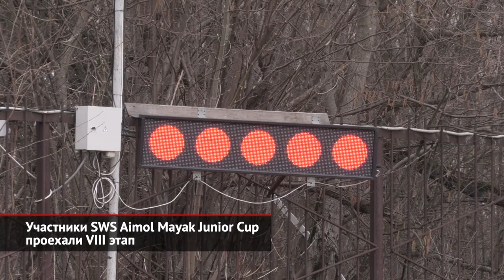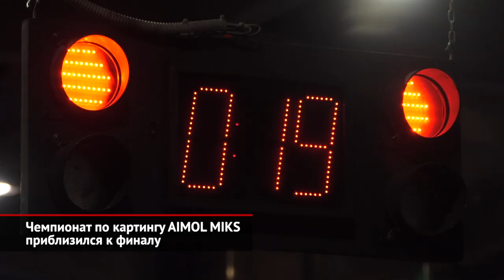Картинг: SWS Aimol Mayak Junior Cup проехал 8 этап. Чемпионат AIMOL MIKS близится к финалу | НК 1965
На подмосковном картодроме «Маяк» прошёл восьмой этап детского чемпионата Sodi World Series. По итогам заездов на 1200 метров определились победители в категориях «Мини», «Кид» и «Новичок», а также в абсолютном зачёте — в этот раз «золото» досталось Николаю Василевскису. Николай Василевскис: «Ну, меня пригласили один раз на „Маяк” друзья, и мне понравилось очень сильно. Я начал здесь ездить. Здесь хороший тренер, здесь довольно хорошая техника, и очень правильно решают вопросы судьи — с ними можно всегда обговорить, если надо». При картодроме работает школа картинга, где опытные наставники преподают теорию и практику. Пилотов учат быстро и правильно проходить повороты — как в группах, так и индивидуально. Игнат Ильютченко, руководитель школы картинга на картодроме «Маяк»: «Наше преимущество основное — в трассе. У нас самая сложная трасса. И тот опыт, который получают пилоты в нашей школе, он уникален. Несколько моих пилотов ушли в профессиональный спорт из любительского. Один из них стал, по-моему, серебряным призёром на одном из этапов Чемпионата России. Другой мой ученик едет в этом году чемпионат Rotax». Другое преимущество соревнований на «Маяке» — статус международных. Это даёт возможность юным пилотам получить не только опыт, но и путёвку в зарубежные серии. Алексей Ермилов: «Каждый пилот по итогу — в сезоне может ездить на разные этапы, вы правильно говорите, — и он набирает очки. Лучшие 8 этапов за весь год идут в зачёт. И, соответственно, мы высылаем их на сайт некий, где идёт международный рейтинг с другими пилотами со всего мира. И, в общем, они там всегда подглядывают, смотрят: «А вот сегодня я проехал хорошо этап, и, возможно, я вот здесь повыше стал в международном рейтинге». Это очень интересно, захватывающе, и всем очень нравится». Остаётся лишь добавить, что следующий, девятый этап чемпионата SWS состоится 8 мая.

Тем временем на картодроме MIKS Karting прошёл предпоследний отборочный этап чемпионата AIMOL MIKS. В этот раз пилоты соревновались на новой резине и в более плотных группах, ведь из-за кризиса некоторые команды были вынуждены покинуть гонку. Вячеслав Басов: «Из-за того, что мы уплотнили группы, конкуренция в них жёстче ещё стала. Когда больше команд, там есть места, где можно сфилонить. Здесь — нет. Здесь очень высокая конкуренция сейчас. Во-первых, под конец сезона — все команды скатанные, раскатанные». Борьба накаляется: до финала остаётся лишь один отборочный этап, который пройдёт в предпоследние выходные мая. Пока на победу в абсолютном зачёте претендуют четыре команды, но всё ещё может измениться.

00:00 Участники SWS Aimol Mayak Junior Cup проехали VIII этап
01:50 Чемпионат по картингу AIMOL MIKS приблизился к финалу